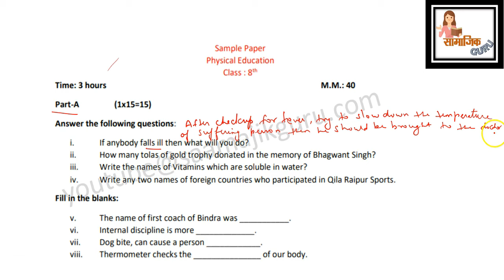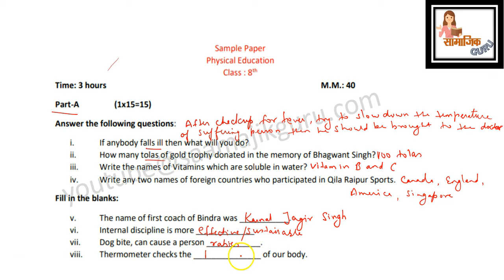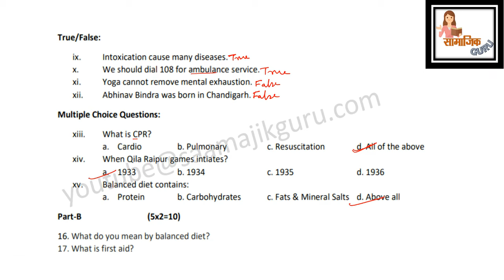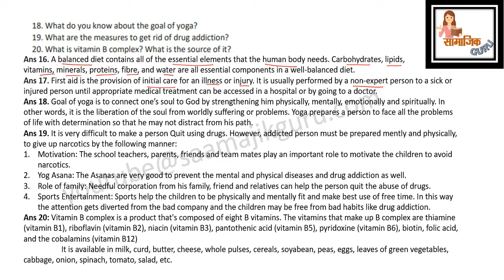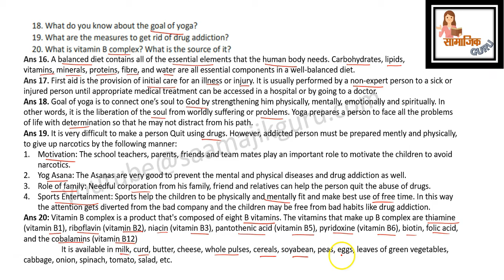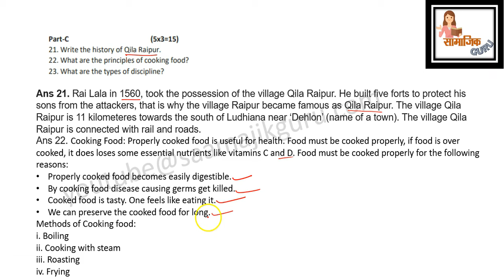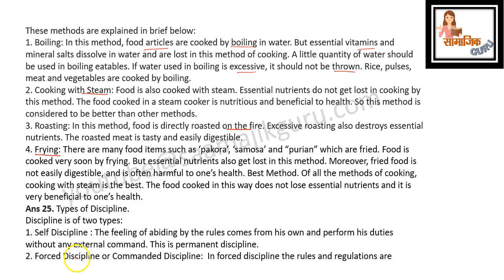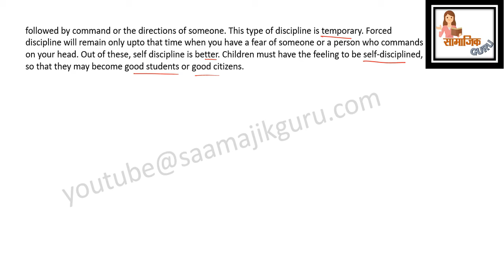pseb 8th class physical paper final exam March 2024 | 8th class physical paper full solution final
pseb 8th class physical paper
pseb 8th class physical paper 2024
pseb 8th class physical paper final exam
pseb 8th class physical paper final exam 2024
pseb 8th class physical paper final exam 21 March full solution
pseb 8th class physical paper final exam 2024 full solved
8th class physical science paper
8th class physical paper final exam
8th class physical paper 2024
8th class physical paper final exam
8th class physical paper final exam 21 March 2024
8th class physical education paper final exam full solution
class 8th physical  paper full solved
class 8 physical sample paper full solved